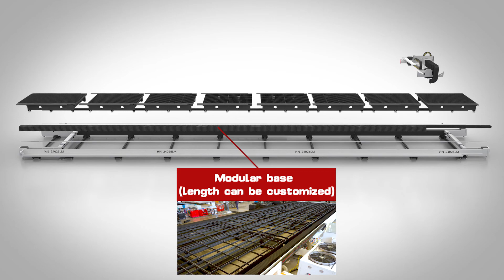Gantry Rail Fiber Laser Cutting Machine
It is suitable for all kinds of machinery manufacturing and processing industries, and realizes large-format, high-power, high-precision laser cutting, etc., and improves cutting efficiency through rapid positioning and focusing.
Full Cover Single Table Fiber Laser Cutter
New Look Open Type Metal Sheet Laser Cutting Machine
Heavy-duty Three-chuck Tube Laser Cutting Machine
Whole Cover Double Exchange Platforms Sheet & Tube Laser Cutting Machine
Handheld Fiber Laser Welding Machine
Automatic Loading And Unloading Coil Fed Fiber Laser Cutting Machine
Detachable Plasma Cutting Machine
Metal Bending Machine
CNC Bending Machine—Metal Press Brake Machine